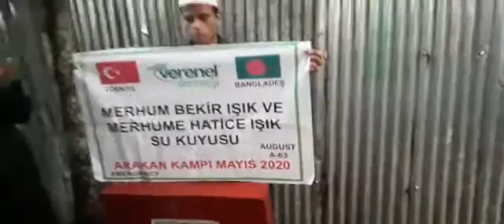MERHUM BEKİR IŞIK VE MERHUME HATİCE IŞIK SU KUYUSU